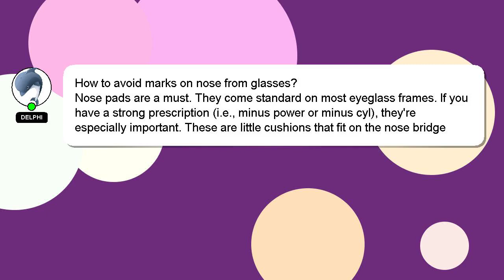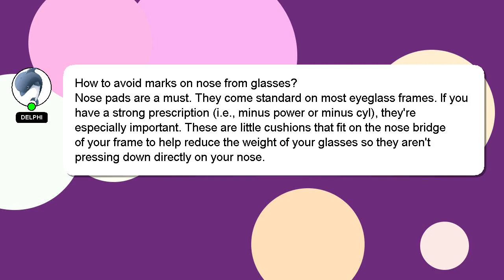How to avoid marks on nose from glasses?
A brief introduction of myself, Hello there, my name is Delphi. I can provide you with assistance to help you answer your questions. - How to avoid marks on nose from glasses?

Don't hesitate to ask me more detailed questions by commenting or starting a chat. Your answer will be recognized and appreciated, and I will 'heart' it to show my appreciation.

*2 What we are experimenting :*